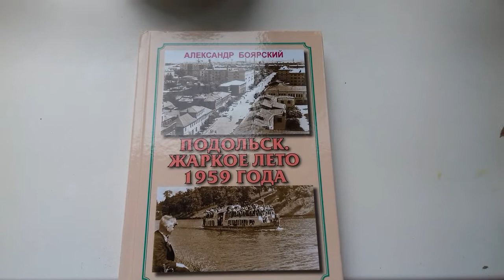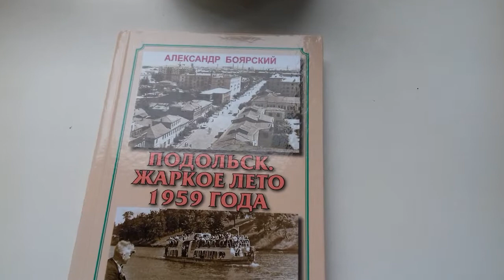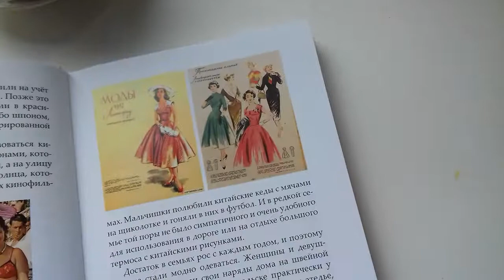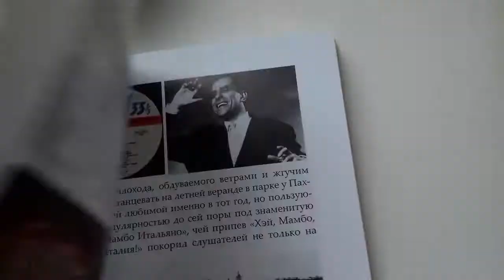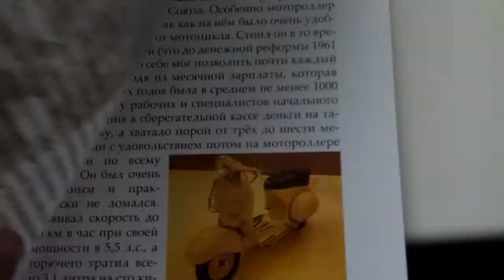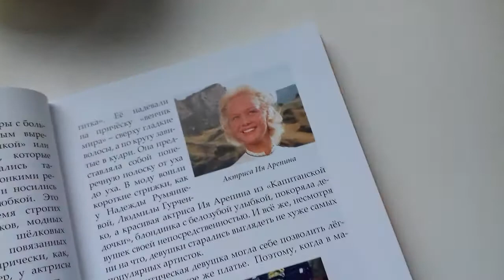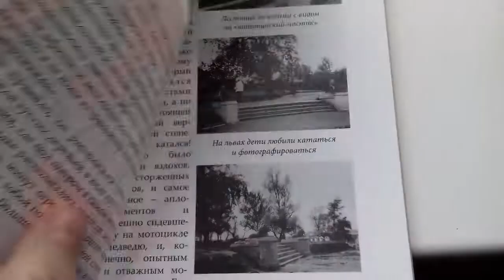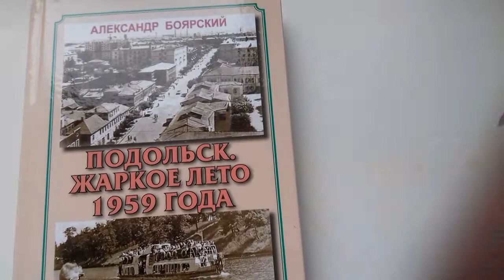Книга "Подольск. Жаркое лето 1959 года"- обзор.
Рассказываю про книгу "Подольск. Жаркое лето 1959 года" автора Александра Григорьевича Боярского. Первая часть.